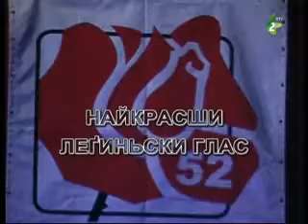BLUKAL JA UŽ VELJI ROKI -- Konstantin ČORDAŠ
Konstantnin Čordaš  zoz Djurdjova osvojela za interpretaciju tej špivanki titulu „najkrasši leginjski hlas" na 52. Festivalu Rusnacoh „Červena ruža" u Ruskim keresture.